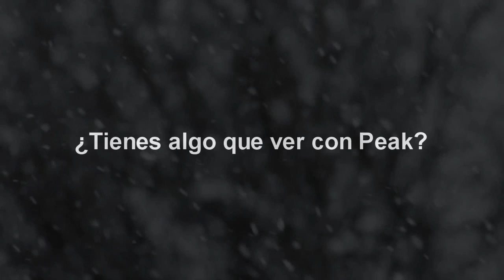Ski peak foss